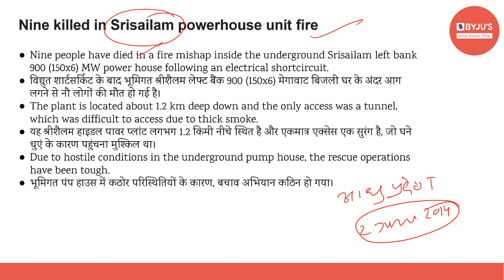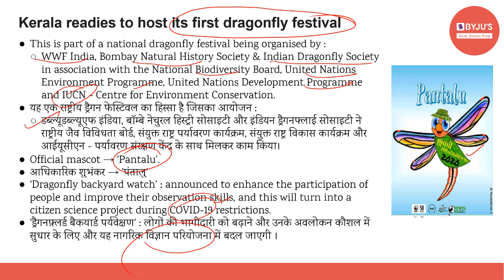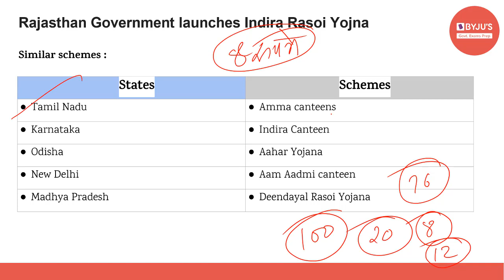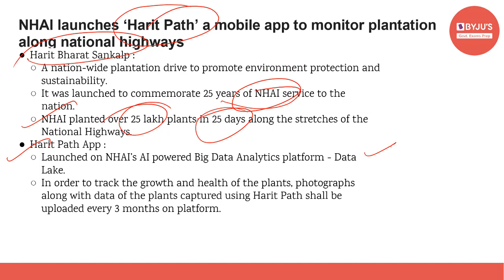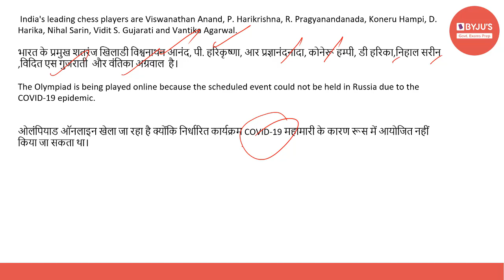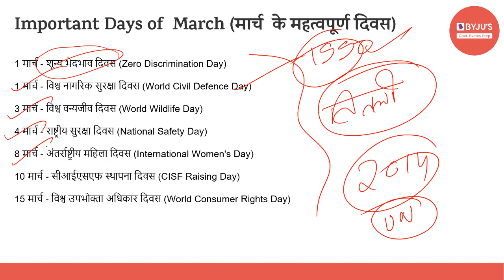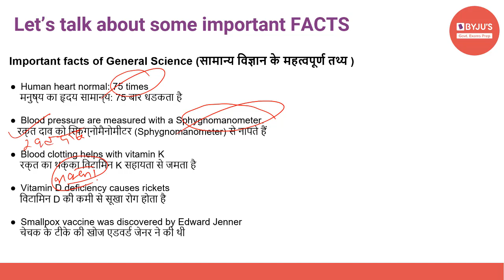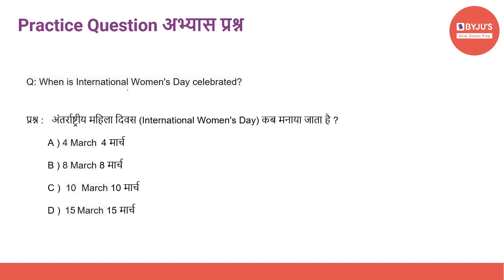Daily Current Affairs | 22nd August | Govt Exams | SSC CGL | IBPS | SBI | Other Banking Exams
Current affairs are very relevant for various government examinations. In this lecture, we discuss the important news articles for 22nd August 2020. The aspirants are advised to watch the entire video lecture for better understanding.